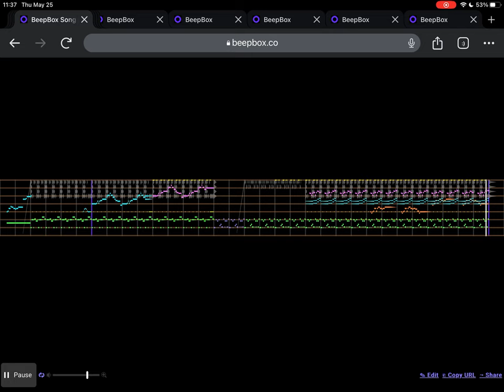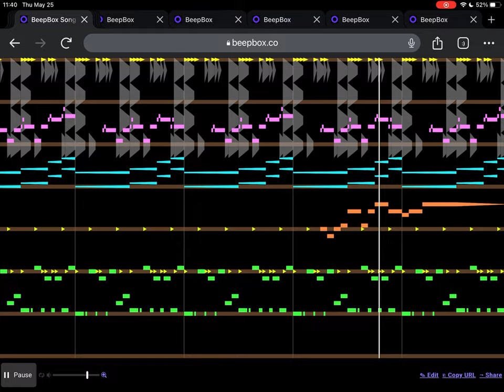Tecka OST - "Mirages" t'Kona Desert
I still can't get the thought of a scythe-wielding fennec fox out of my brain.